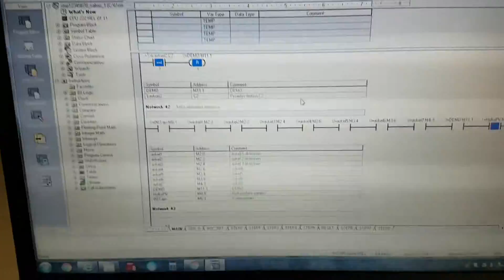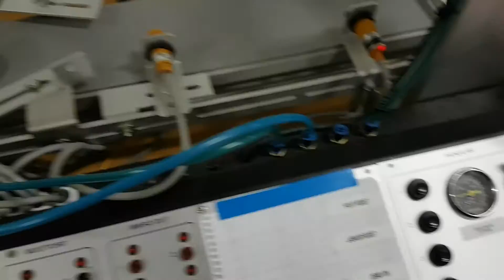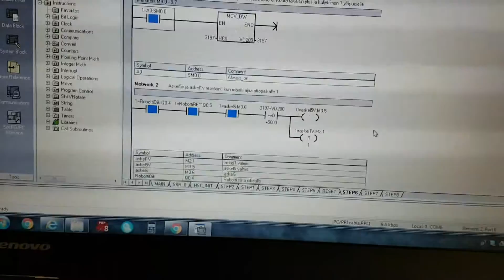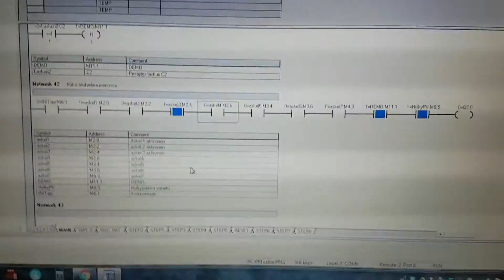S7-200 microwin robot conveyor with stepper motors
Having fun making this video out of just finished conveyor system.
X-AXIS is positioned with HTL pulsedecoder feed directly to PLC HSC inputs  giving accuracy of 1pulse=0.09mm. Y-AXIS is positioned with digital sensors.
This is an old system Proffa 2000 made early 80`s and now its brought back to life. Old steppermotor drivers are replaced as old ones where 80´s technology not working anymore...

HSC pulse counter positioning